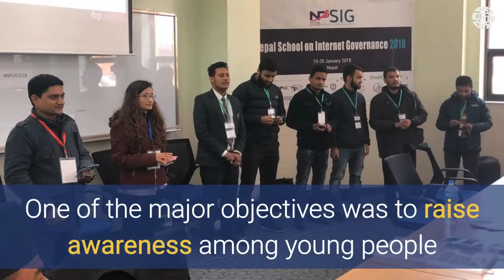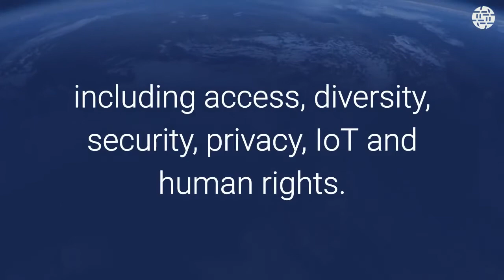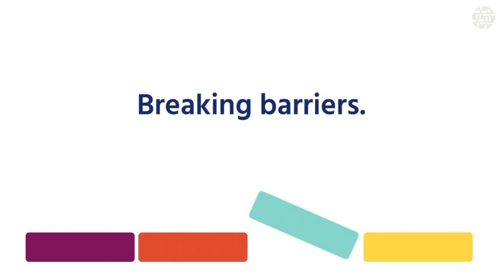The first Nepal School on Internet Governance - npSIG 2018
In January 2018, the Internet Society Nepal Chapter organized the first Nepal School on Internet Governance (npSIG) in collaboration with the Forum for Digital Equality. The initiative offered an intensive two days learning course covering a wide list of topics at the Institutes of Engineering Pulchowk in Kathmandu. The initiative helped participants to identify global and regional issues and facilitate the understanding of several aspects of Internet Governance, including access, diversity, security, privacy, IoT and human rights within the Nepalese policy framework. The schedule included theoretical sessions, roleplays, and attendee engagement activities. All brilliant speakers presentations are available on sig.org.np for further consultation.
One of the major objectives of npSIG was to raise awareness among young people about Internet Governance issues and to promote their participation to the discussion. The speakers inspired analysis, critical thinking and motivated the audience to design effective questions and take action.

npSIG has been the first school on Internet Governance in Nepal ever. The initiative was crucial to enhance people’s awareness and bring policy issues into a sharper focus. This was possible thanks to the participation of actors and stakeholders - including government, academic and private institutions - and the partnering of organizations such as the Internet Society, ICANN, APASA, APNIC that provided their support for a successful organization.

Chapters are central to Internet Society work, bringing together members in local and regional groups that run projects and activities dedicated to informing policy and educating the public about Internet-related issues. There are currently over 134 Chapters and SIGs (Special Interest Groups) across six continents. They all share a common interest helping to achieve the Internet Society mission in their own geographical area.

Join a Chapter today and help promote the evolution and use of the Internet by all people throughout the world.